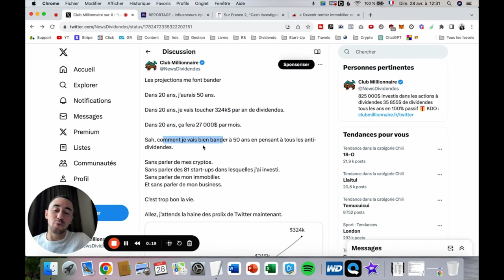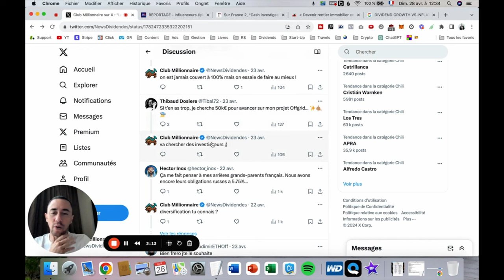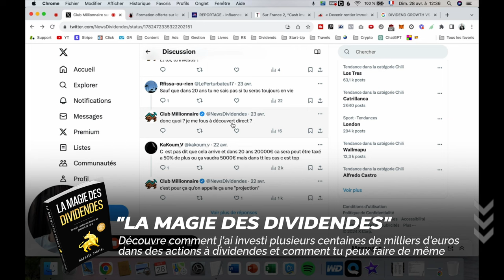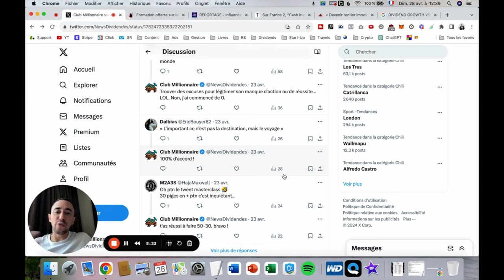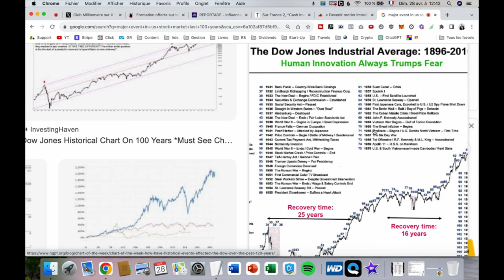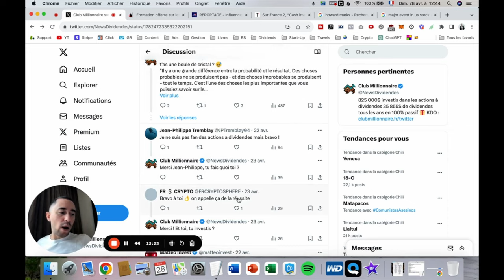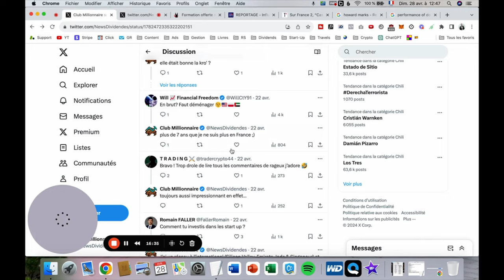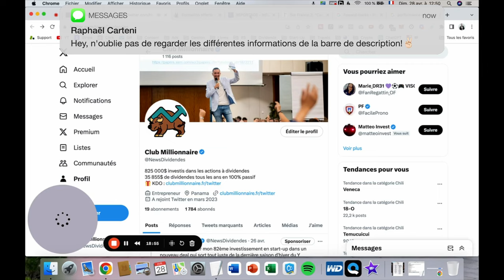99% des français ne méritent pas d'être riches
Il y a peu, j'ai fait une projection des dividendes que j'allais encaisser dans 20 ans si je continuais sur le même rythme sur lequel je suis en ce moment.

Et là, ce fût le drame...

✔︎ Un livre papier et numérique de 704 pages dans lequel je t'explique de A à Z la stratégie d'investissement dans des actions à dividendes. Le livre n°1 en francophonie sur ce sujet !

✔︎ Rejoins une formation de 4 vidéos (15-20 minutes chacune) 100% gratuites au sujet de l'investissement en bourse dans des actions à dividendes.

✔︎ Un service dans lequel je te partage tous les mois les actions en bourse dans lesquelles j'investis personnellement mon propre argent. Libre à toi de t'inspirer ou non de mon portefeuille !

✔︎ Une formation vidéo dans laquelle je te partage toute ma méthode d'analyse d'une entreprise cotée en bourse avant d'investir dans celle-ci. + de 116 vidéos, 30 heures de formation et 13 bonus !

🍉 Investir à mes côtés dans les plus belles start-ups du monde
✔︎ Un Club pour investir à mes côtés dans les plus belles start-ups du Mexique à l'Inde en passant par le Nigeria ou le Pakistan et sortant des incubateurs les plus prestigieux.

✔︎ Un séminaire présentiel dans un hôtel 5* avec des centaines de participants où moi-même et des intervenants intervenons au sujet de l'indépendance financière (immobilier, bourse, business, ...) !

✔︎ Recevez immédiatement la liste de ces 31 entreprises qui ont augmenté le dividende pendant au moins 50 années de suite, à la solidité extrême et aux performances enviées par leurs concurrentes.

🇫🇷 Nos programmes sont éligibles au financement via le CPF. Découvrez comment l'Etat peut prendre en charge à 100% votre formation si vous êtes salarié(e)